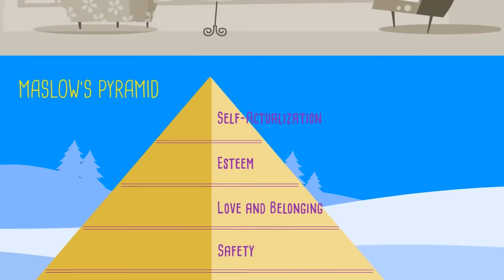What is Maslow’s Pyramid? What is the Hierarchy of Needs?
How do we become happy? A question that has been asked since the dawn of man. And, answered by philosophers, gurus and – more recently – psychologists.

Watch our video on Maslow’s Hierarchy of Needs to discover more about the happiness pyramid and the eight levels of human needs. Discover more about Maslow’s Hierarchy of Needs on happiness.com